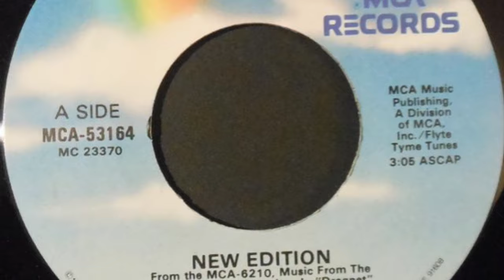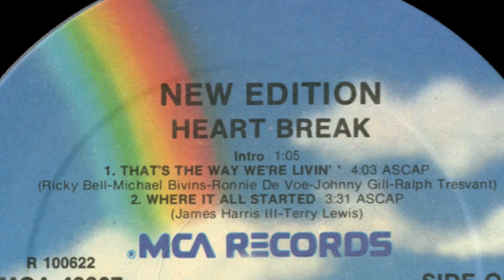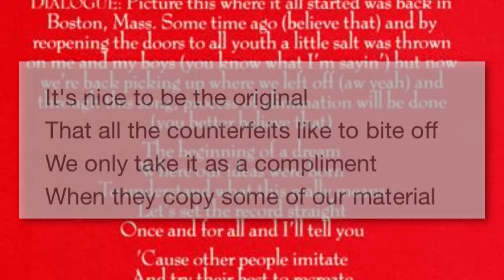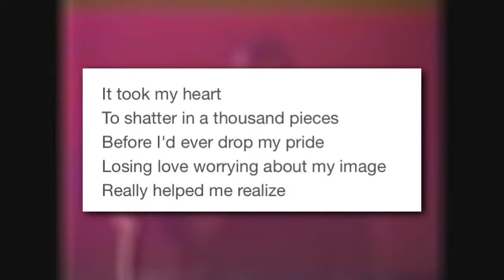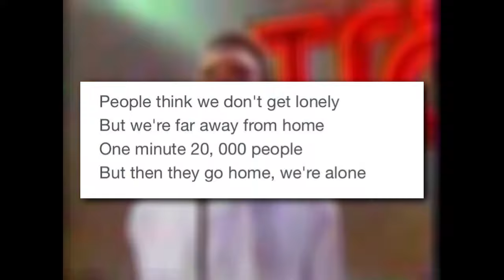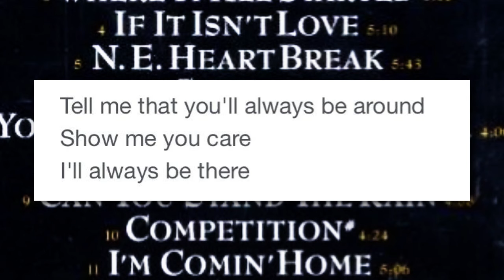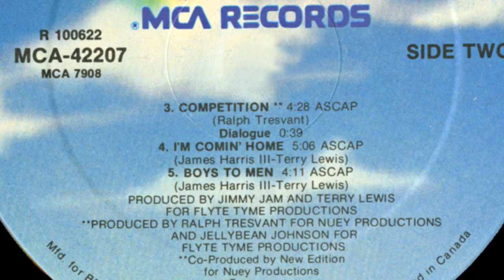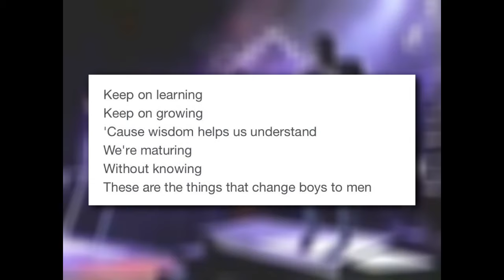New Edition - Heart Break (1988) - An Album Retrospective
New Edition's fifth studio album released on June 20th, 1988 went on to become their definitive album. Featuring hit singles: If It Isn't Love, Crucial, N.E Heartbreak, You're Not My Kind of Girl and Can You Stand The Rain. New Edition's time as a quartet came with it's fair share of problems as their fourth album ushered in a transitional period. As Ralph Tresvant became interested in pursuing a solo career, Johnny Gill would be approached by Michael Bivins to join the group. Ultimately Ralph would return to New Edition and they would record Heart Break with the help of the legendary songwriting and producing duo, Jimmy Jam and Terry Lewis. This album retrospective details the history of the album and it's tracklist.